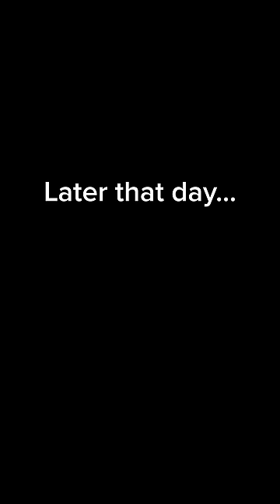Snow Days In 2019 Vs. 2022